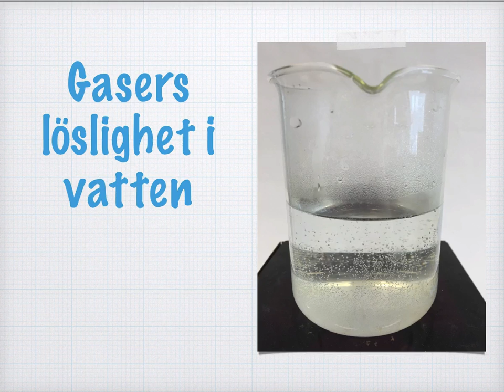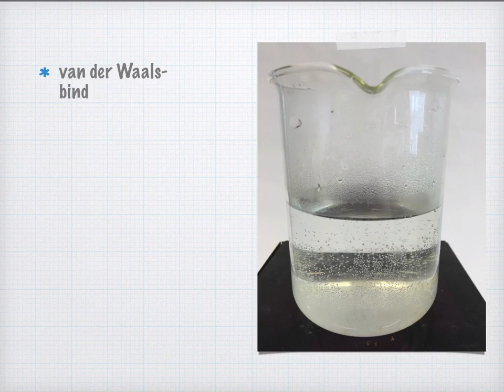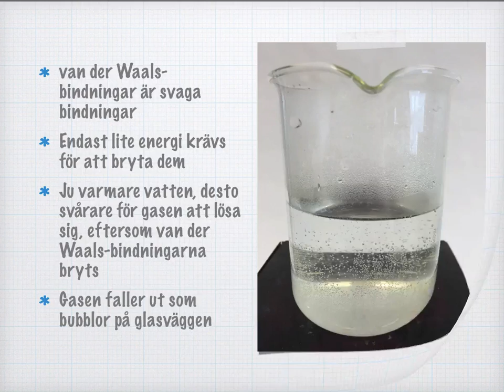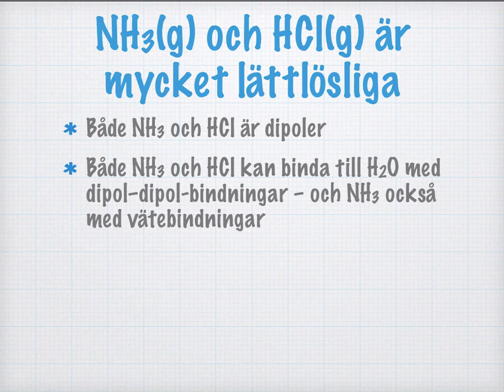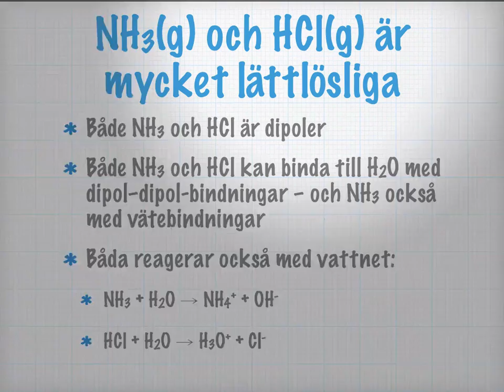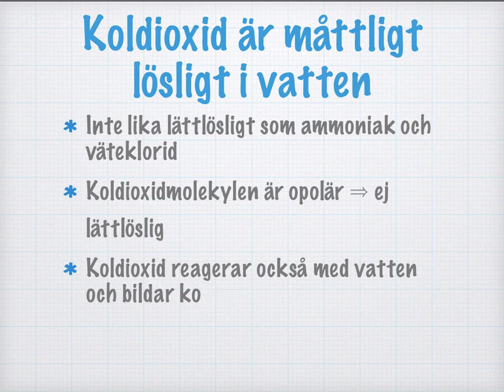Gasers löslighet i vatten (gammal)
OBS! DEN HÄR VIDEON ÄR UTDATERAD, och har ersatts med videon på den här länken istället